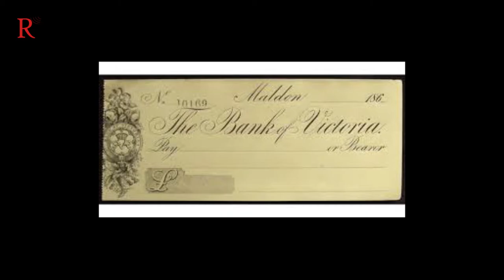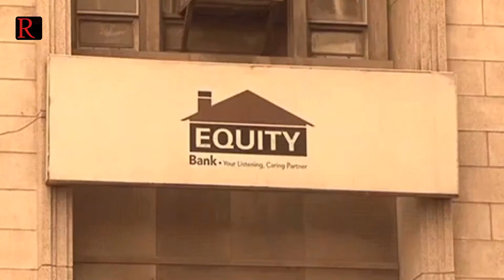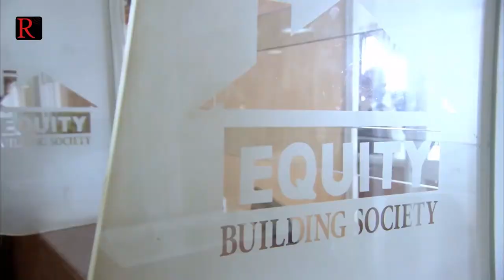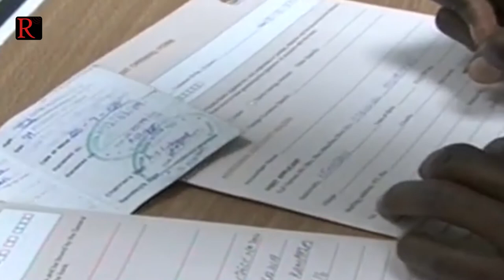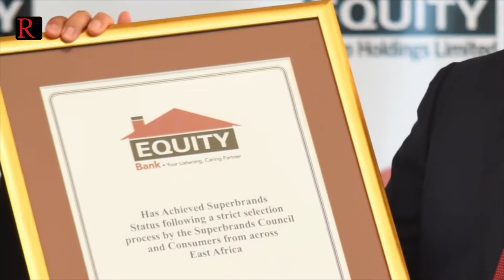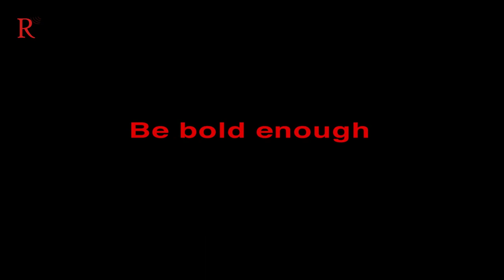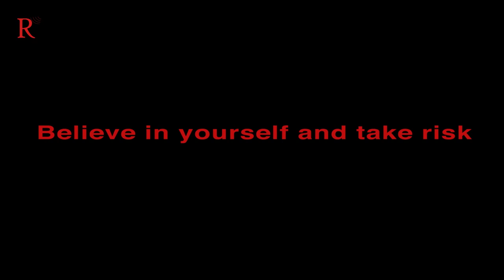From 5000 Ksh to Creating the Most Innovative Financial Institution in the African Continent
Afroprenuer of the Week is a segment in Renatus Curioshow that narrates to you the stories of successful African entrepreneurs so that you can learn from them and draw role models from the continent.

In today's story we are going to hear the history of banks and how Peter Munga, a Kenyan entrepreneur created one of the most innovative financial institutions in the continent with only 5000 Kshs.